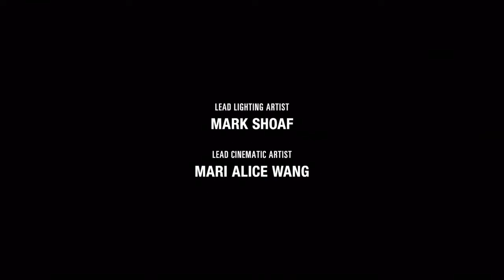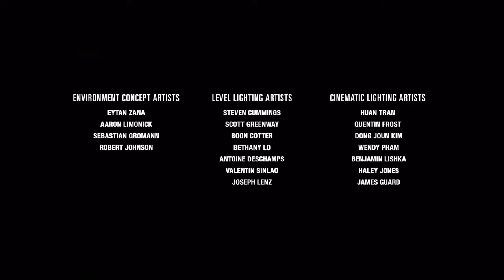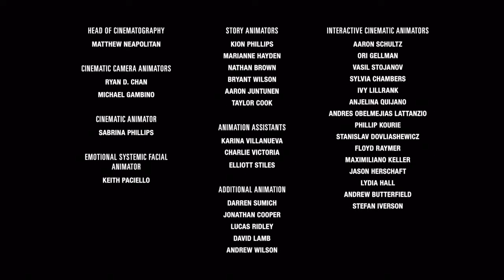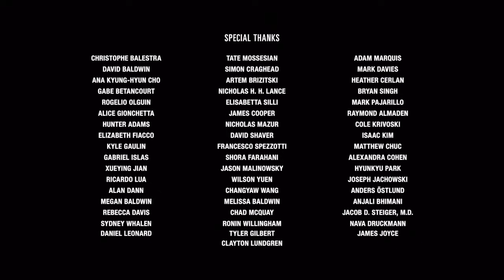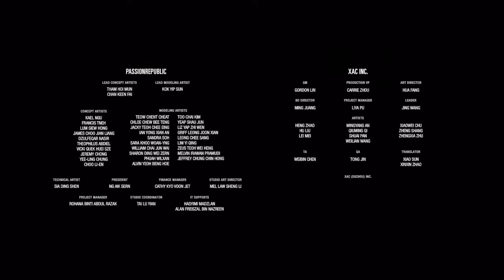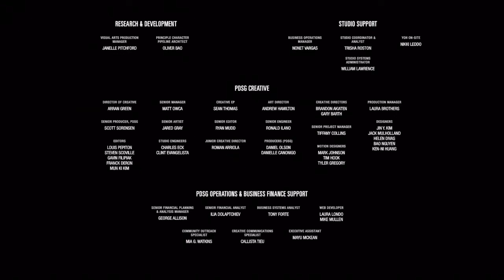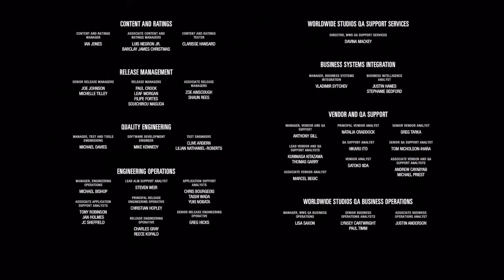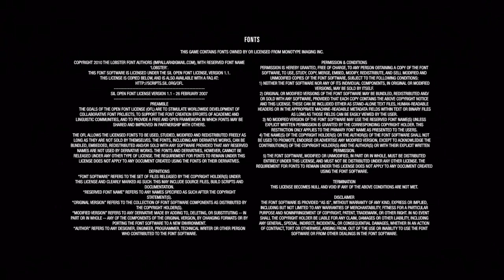The Last of Us 2 Walkthrough Final Part + Ending